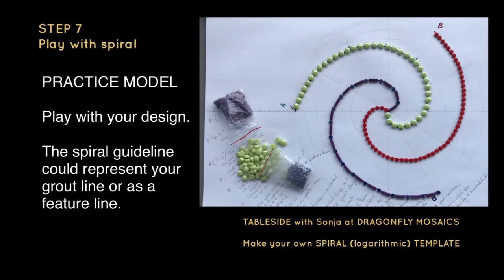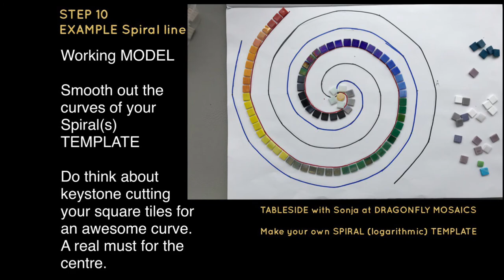Mosaic DESIGN HINTS: MAKE a SPIRAL template for your Mosaic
A step by step PICTORIAL to demonstrate how to draw 1 or more spirals and create a template for your mosaic work.

NOTE: no payments, gifts,  gratuities, sales, sponsorship or marketing influence the presenation  of any content on this channel. TABLESIDE with Sonja at Dragonfly Mosaics is an informal setting aimed at sharing information on hints, tips, and hacks about the wonderful craft of mosaics.

TABLESIDE with Sonja at Dragonfly Mosaics (SDM) provides informational Videos for adult education and learning purposes only, and in no way should be interpreted as professional advice or recommendations.

SDM believes all content is in fair and reasonable use, but if any content owner would like to dispute the fair and reasonable use, SDM will not hesitate to remove said content. Should you find art or images in the video please let SDM know so that you can be appropriately credited as soon as possible.

SDM will not take or be responsible for what you do with the information provided as it is for reference purposes only.  Materials, methods and information are not indented to be used by children. YOU AGREE that the use of information provided by SDM is at your own risk and that SDM cannot be liable for any losses, liabilities, damages or injuries from any or all claims.